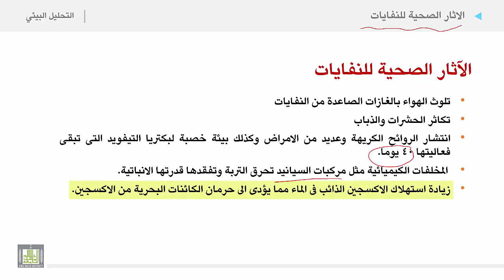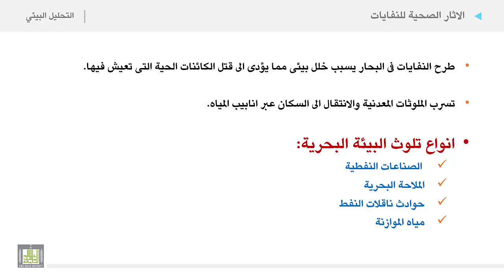التحليل البيئي 2 | الوحدة 9 | الاثار الصحية للنفايات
الوحدة التاسعة :  آثار المخلفات وطريقة معالجتها
الاثار الصحية للنفايات
1. قائمةالاثار الصحية للنفايات
2. قائمة انواع تلوث البيئة البحرية